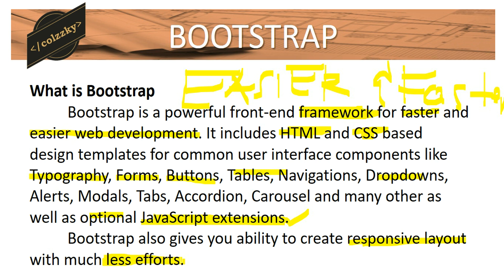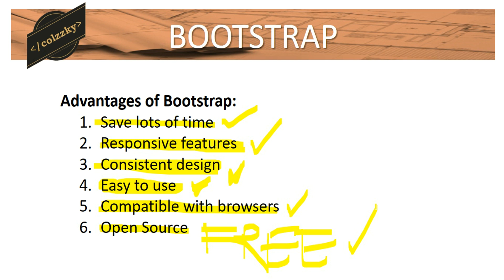Bootstrap step by step tutorial for beginners 2017 - Part 1 Bootstrap Insroduction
Welcome to Bootstrap online training Philippines. At the end of this Bootstrap online training video, you will be able to create a good-looking landing page. This is an easy to follow, step-by-step course. The training is designed for Filipinos and is spoken in Tagalog.

Bootstrap is called a Front-end-framework. Bootstrap is a free collection of tools for creating a websites and web applications. It contains HTML and CSS-based design templates for typography, forms, buttons, navigation and other interface components, as well as optional JavaScript extensions.

Course Curriculum:

1.Introduction – What is Bootstrap
2.Model Website
3.Bootstrap Starter Template
4.Navigation Header
5.Above The Fold Content
6.Bootstrap Grid System – Part 1
7.Bootstrap Grid System – Part 2
8.Showcase Section
9.Icon Library Import & Bootstrap Breakpoints
10.Bootstrap Responsive Images